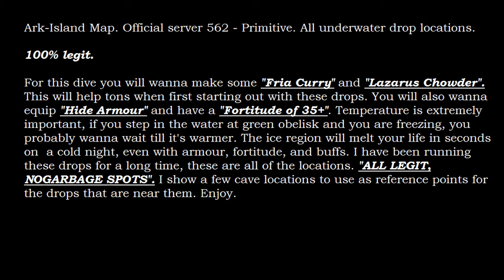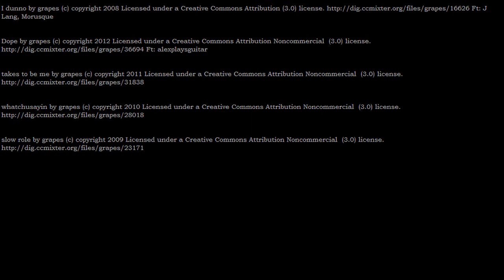ARK Primitive All Water Drop Locations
Ark-Island Map. Official server 562 - Primitive. All underwater drop locations. 100% legit.

For this dive you will wanna make some "Fria Curry" and "Lazarus" Chowder. This will help tons when first starting out with these drops. You will also wanna equip "Hide Armour" and have a "Fortitude of 35+". Temperature is extremely important, if you step in the water at green obelisk and you are freezing, you probably wanna wait till it's warmer. The ice region will melt your life in seconds on  a cold night, even with armour, fortitude, and buffs. I have been running these drops for a long time, these are all of the locations. "ALL LEGIT, NOGARBAGE SPOTS". I show a few cave locations to use as reference points for the drops that are near them. Enjoy.